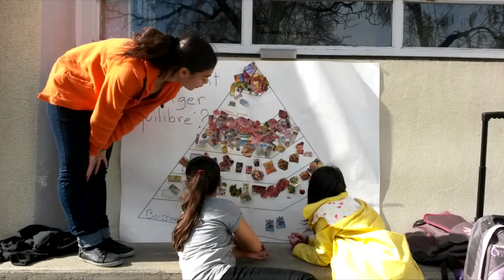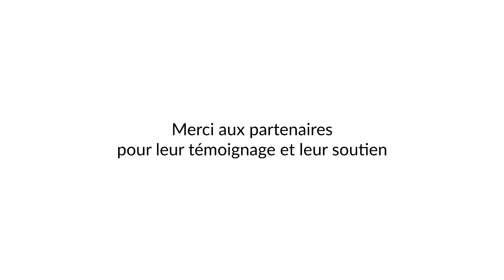Paroles de partenaires - Service Civique et enjeux sociétaux - 20 ans Unis-Cité ARA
Cinq partenaires témoignent de leurs liens avec Unis-Cité Auvergne-Rhône-Alpes à l'occasion de nos 20 années d'engagement pour le Service Civique dans la région.